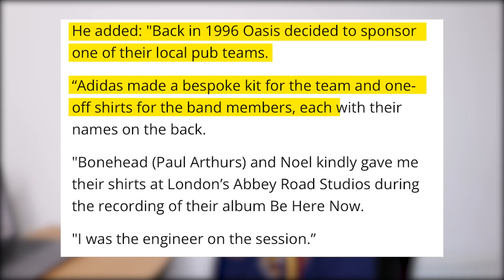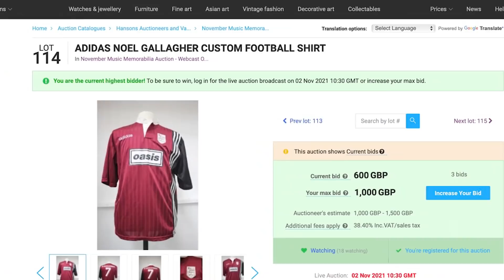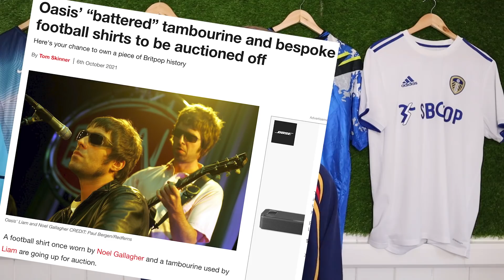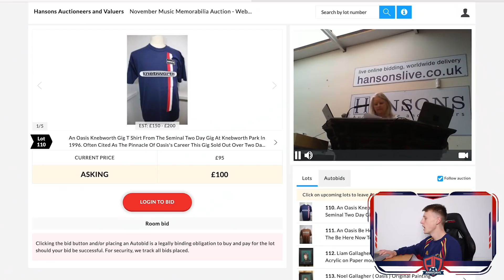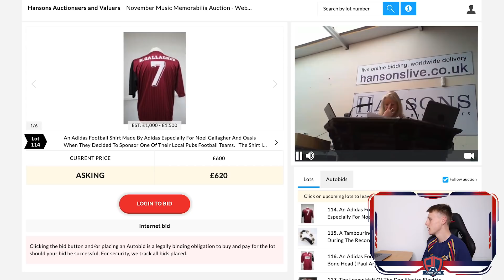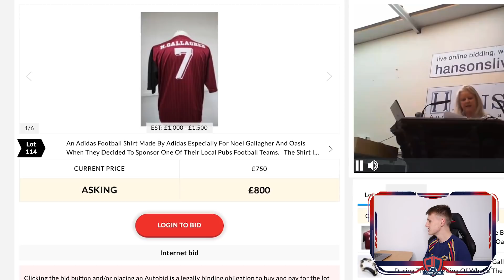I Purchased The Most INSANE Matchworn Football Shirt! (£10,000+?)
Well... buckle up and enjoy! In this video I attempt to purchase a matchworn football shirt worn by Oasis member Noel Gallagher. YES you've read that right... a football shirt worn by Noel Gallagher. Will I be successful when trying to purchase this?